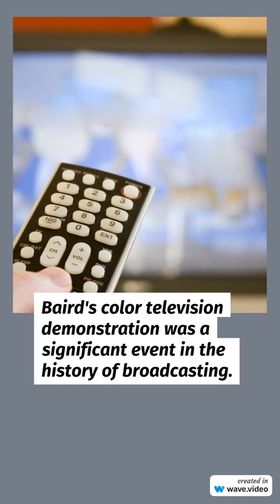John Logie Baird's Color Television Demonstration: A Milestone in Broadcasting History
On July 3, 1928, Scottish inventor John Logie Baird gave the first public demonstration of a color television system. The demonstration was held at Baird's laboratory in London, and it featured a live image of a woman wearing a striped dress. The image was transmitted using a mechanical system that scanned the image line by line and then used a spinning disk with colored filters to create the illusion of color.

Baird's color television system was not without its limitations. The image was relatively small and the colors were not very accurate. However, the demonstration was a major milestone in the development of color television, and it paved the way for the development of more advanced color television systems in the years to come.

Here are some additional facts about Baird's color television demonstration:

The image was transmitted using a 30-line system, which was much lower than the 525-line system that is used in modern televisions.
The image was displayed on a screen that was only 2 inches in diameter.
The colors were created using a spinning disk with three colored filters: red, green, and blue.
The demonstration was attended by a small group of journalists and scientists.
Baird's color television system was not commercially available, but it helped to raise awareness of the potential of color television.
Baird's color television demonstration was a significant event in the history of broadcasting. It showed that color television was possible, and it helped to pave the way for the development of more advanced color television systems in the years to come.